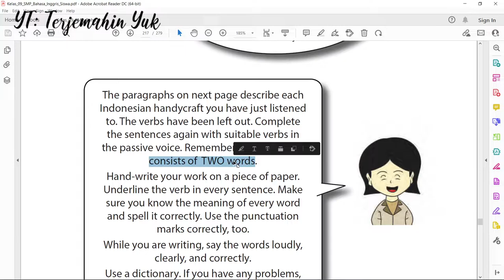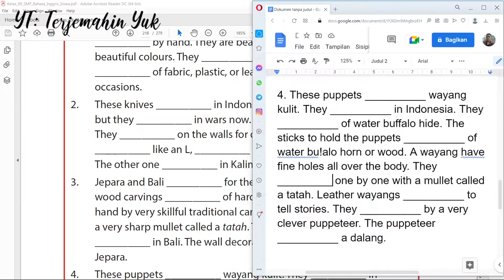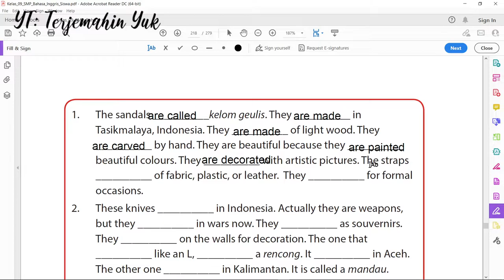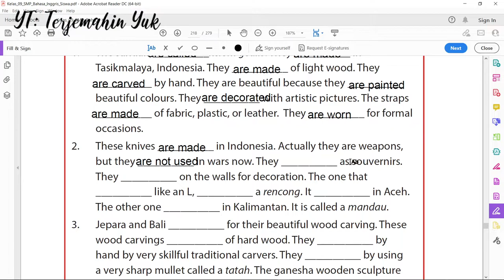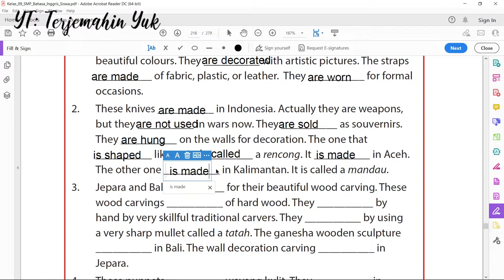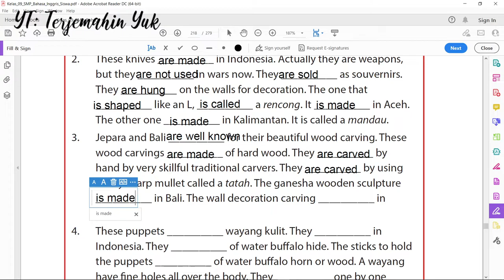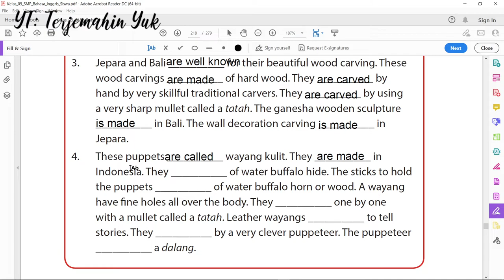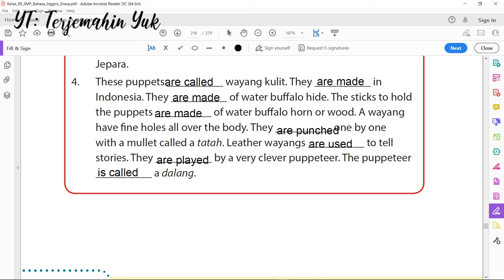Hal. 211-212 kelas 9 Terjemahan Buku Bahasa Inggris SMP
Materi pelajaran :
1. The sandals __________kelom geulis. They __________ in Tasikmalaya, Indonesia. They __________ of light wood. They __________ by hand. They are beautiful because they __________
beautiful colors. They __________ with artistic pictures. The straps __________ of fabric, plastic, or leather. They __________ for formal occasions.
2. These knives __________ in Indonesia. Actually they are weapons, but they __________ in wars now. They __________ as souvenirs. They __________ on the walls for decoration. The one that __________ like an L, __________ a rencong. It __________ in Aceh. The other one __________ in Kalimantan. It is called a mandau.
3. Jepara and Bali __________ for their beautiful wood carving. These wood carvings __________ of hard wood. They __________ by hand by very skillful traditional carvers. They __________ by using a very sharp mullet called a tatah. The ganesha wooden sculpture __________ in Bali. The wall decoration carving __________ in Jepara.
4. These puppets __________ wayang kulit. They __________ in Indonesia. They __________ of water buffalo hide. The sticks to hold the puppets __________ of water bu!alo horn or wood. A wayang have fine holes all over the body. They  _________ one by one with a mullet called a tatah. Leather wayangs __________ to tell stories. They __________ by a very clever puppeteer. The puppeteer __________ a dalang.